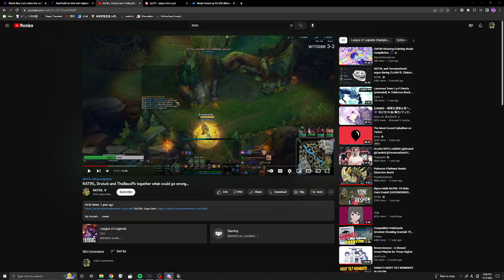22 12 03VexVsAkaliWinD1